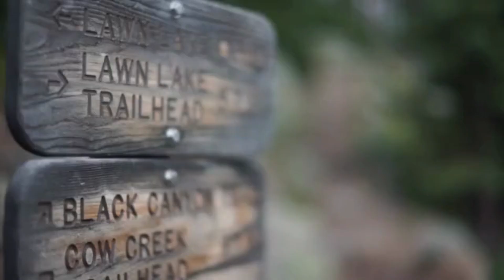Pre-Prom Mini-Episode - The Pox and Puss Podcast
The Pox & Puss Podcast - An Appalachian Trail Thru-Hiker Experience
Pre-Prom Mini-Episode

Hey folks!
Long time no see.
This short episode will:

- Prove to you that we are still alive.
- Fill you in on our sickness stories.
- Convince you to buy us a taxidermied squirrel.
- But most importantly… We'll Tell You About The 2nd ANNUAL THRU-HIKER PROM!

Please check out the main Prom Info page on Appalachian Trials.
Also, please help us throw an amazing PROM by purchasing something from our Amazon Wish List.

Seriously.
We've already recorded it.
It's good.
Trust us.

We’ll see you at Trail Days!

We gladly accept your crypto tips!